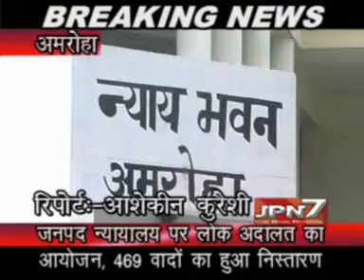District Court Amroha per Lok Adalat me DJ rama kant mishra